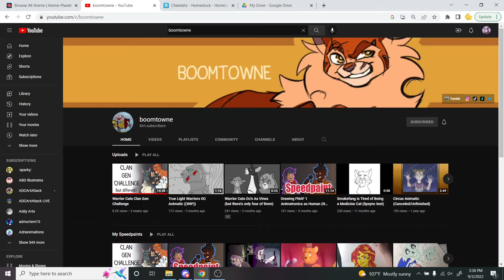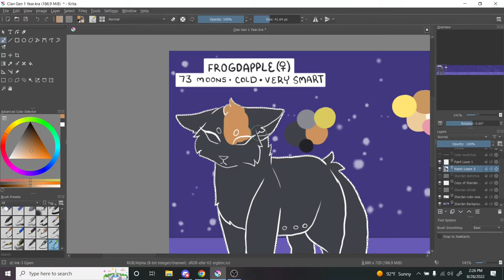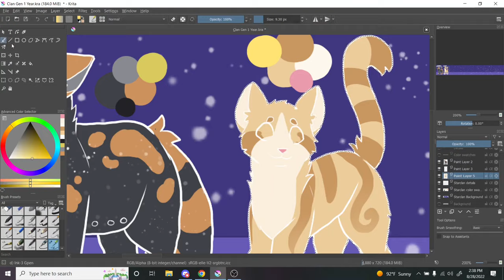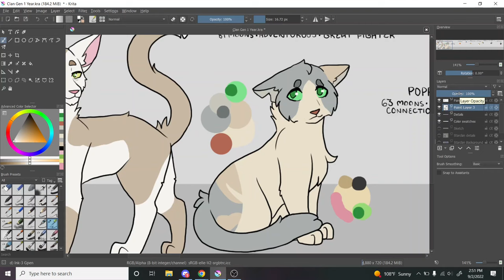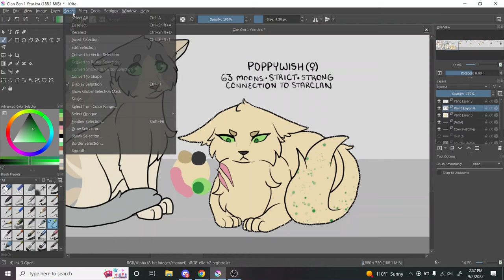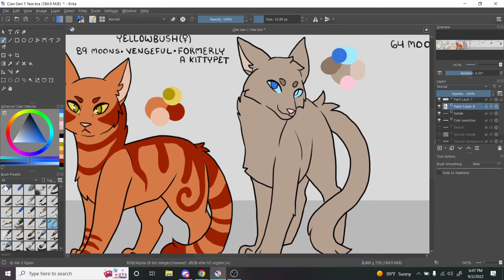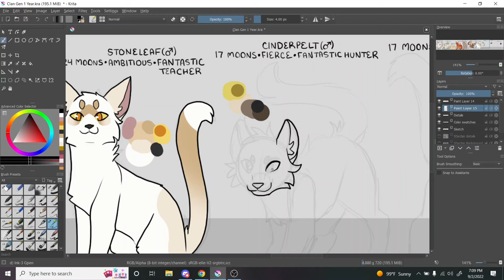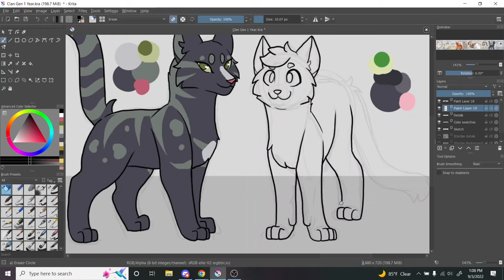Drawing 1 Year in GalaxyClan! (Clan Gen Game)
Hope you enjoy me rambling abut the fictional cats in a game I played!